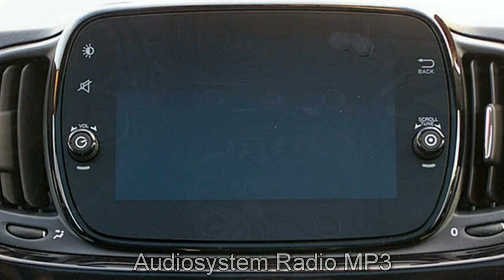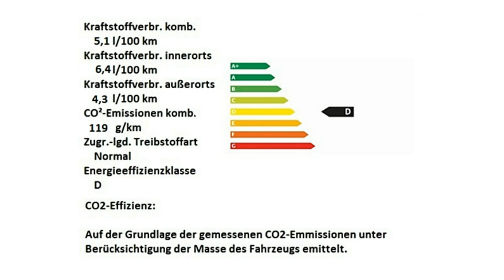Fiat 500C schwarz Motor Village Berlin jetzt Stell.